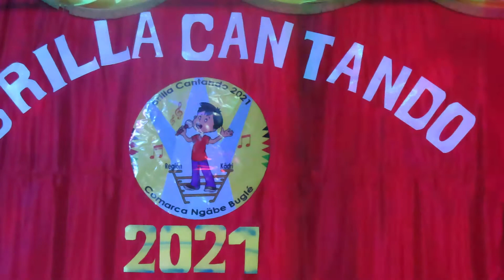Casimiro Miranda en Brilla Cantando 2021 / Gala # 7 / Comarca Ngäbe Buglé.